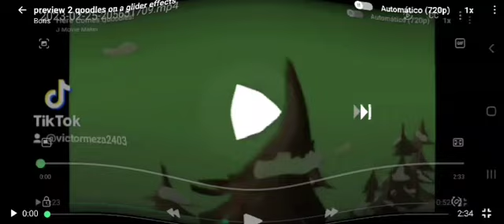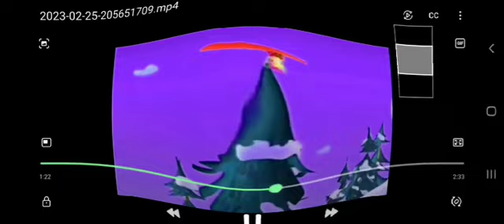preview 2 qoodles on a glider effects i killed